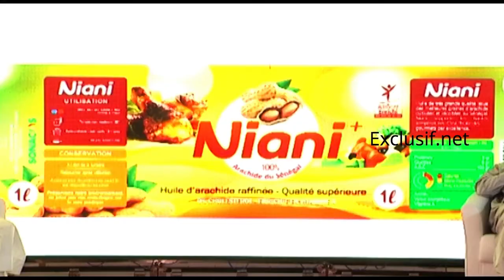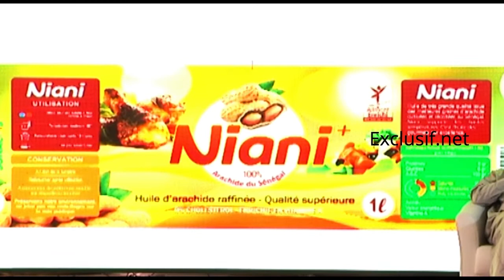Sonacos : Modou Diagne Fada annonce le grand retour de l’huile d’arachide